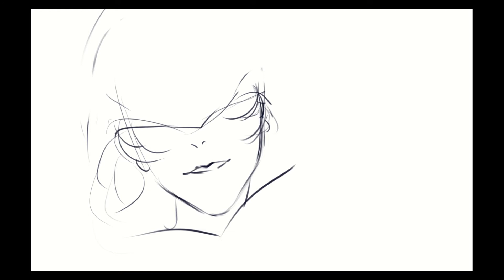「speedpaint」crocuspocus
oc belongs to crocuspocus TW  and blossom TW

「TOOLS」
▪ Clip Studio Paint Ex
▪ Filmora Pro